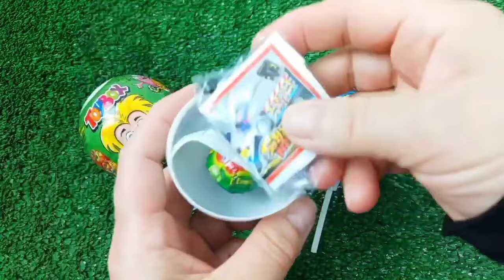ASMR RAINBOW DESSERTS 무지개 먹방 팝핑 보바, 보석젤리, 별사탕 먹방 POPPING BOBA, JELLY, CANDY,GUMMY MUKBANG EATING #2